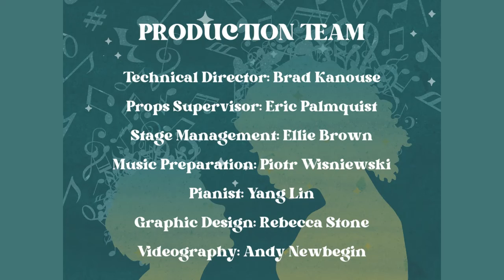Everything Makes Music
From Sketchbook for Ollie
An Opera for Children
By Rachel J. Peters, composer and librettist
Adapted from the story Life is a Jar of Paint by Bill Folman
Final Dress Rehearsal September 29, 2022 at 6pm
Lyric Opera of Kansas City Production Arts Building
Aunt Leeza- Aubrey Odle
Ollie- Louis Tiemann
Mom- Krista Renée Pape
Dad- Luke Harnish
Piano- Neal Long
Director- Nedra Dixon
Scenic Design- Steven Kemp
Costume Design- Arwen White
Props Supervisor- Eric Palmquist
Technical Director- Brad Kanouse Assistant
Technical Director- Rafael Toribio